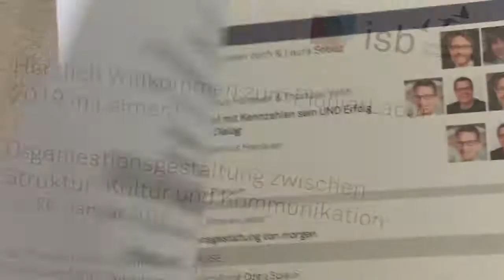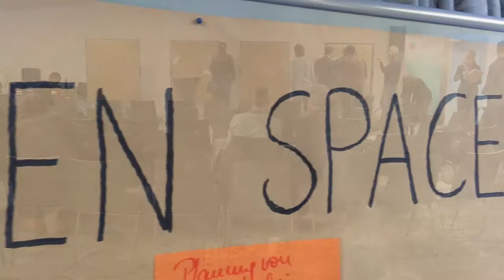Impressionen vom isb PionierLabor; 2019; Leimen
Impressionen vom dritten isb PionierLabor am 25. und 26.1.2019 in Leimen. Thema: Organisationsgestaltung zwischen Struktur, Kultur und Kommunikation.